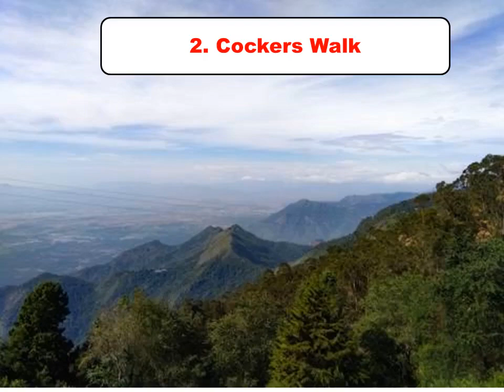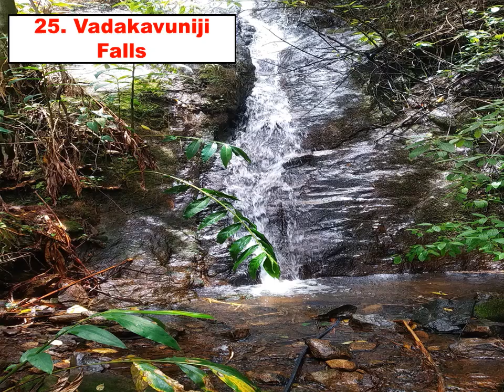Top 30 sightseeing places in Kodaikanal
Nature of Kodaikanal